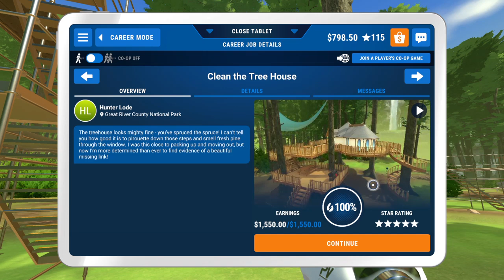Treehouse Finish Power Wash Simulator PS4 Part 20 No Commentary